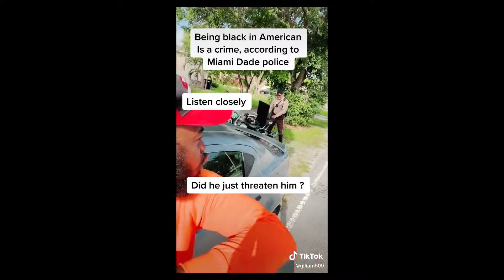Cop threatens a Black mans life for speeding